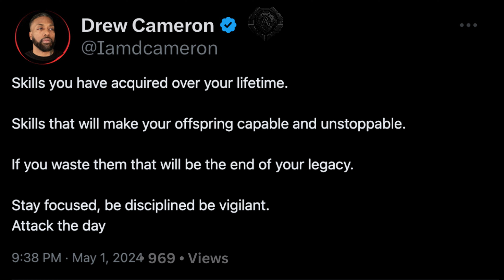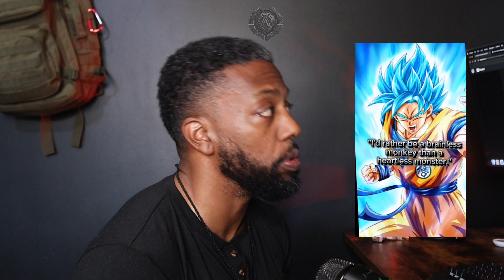Men 6 Personality Types: know yours to be a better father and business man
Transformation—it’s a powerful word.

His video is talked about in my video.

Men & Fathers today are distracted unable to develop themselves and ultimately fail at leading their families.
They’ve been brainwashed into following the crowd, accepted average, and sulk into making excuses

The enemy wants you to be weak.

The enemy doesn't want you to be Great.

If this hits home or you know somebody like this, recognize this: It's your fault and you can change it. But you have decided to stay fight.

Check this out, most men don’t inspire others. But you and I must break out of the norm.

Become who you want to be with [ATD ESSENTIALS]

Every day YOU are capable of amazing things.
Follow your path and embrace the journey.
Remove all distractions focus on your priorities and execute.
This is how you... ATTACK THE DAY

music

This Instrumental was produced by Ukrainian producer MySpaceProd.

[FREE] Orchestral Stormzy Type Beat // “Troubles”

Greater Things Ahead
by createdbydna